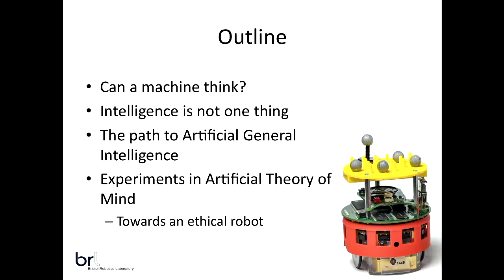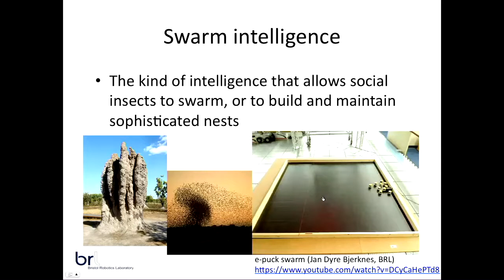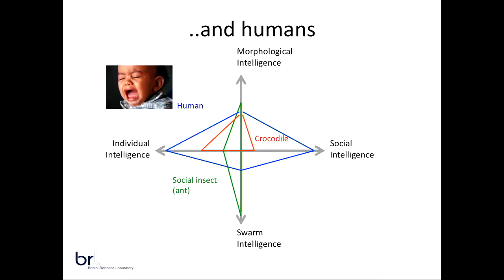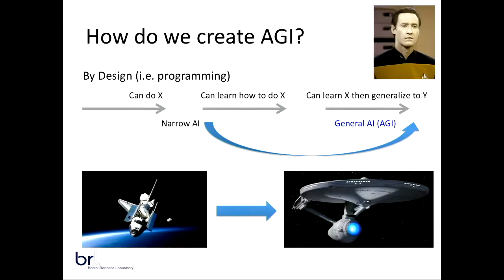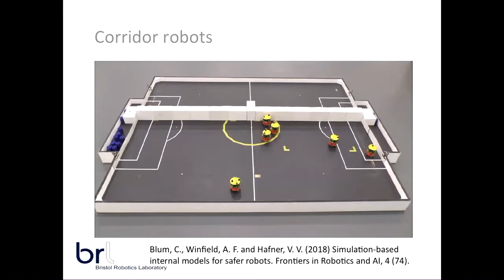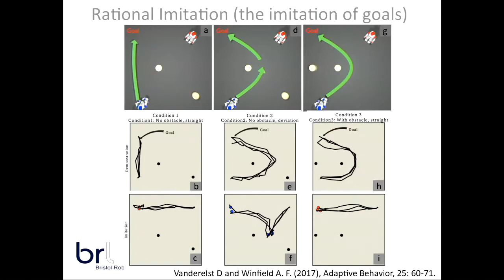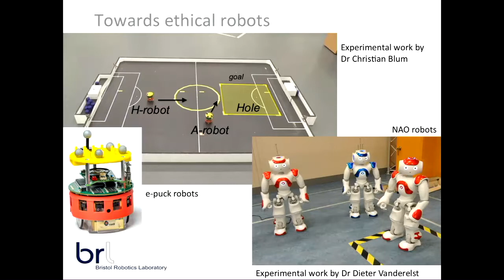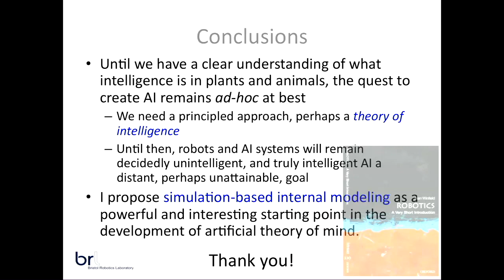Prof Alan Winfield - the thinking robot - 6th February 2019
Robots, robotics, robot ethics, Prof Alan Winfield, Prof Winfield, Royal Philosophical Society of Glasgow

Press headlines frequently refer to robots that think like humans, or even have feelings, but is there any basis of truth in such headlines, or are they simply sensationalist hype? Computer scientist EW Dijkstra famously wrote, “the question of whether machines can think is about as relevant as the question of whether submarines can swim”, but the question of robot thought is one that cannot so easily be dismissed. In this talk I will discuss the question “how intelligent are present day intelligent robots?”; propose four distinct kinds of intelligence, and describe recent work to design robots with simple artificial theory of mind